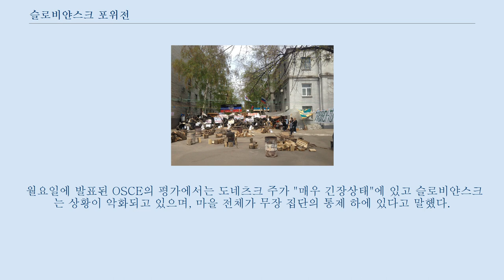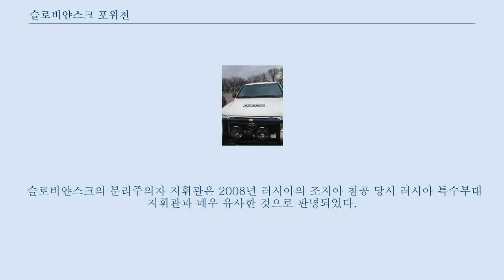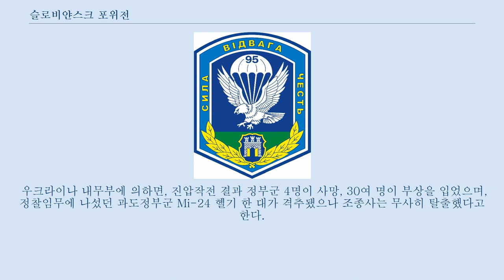슬로비얀스크 포위전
도시에 처진 바리케이드. 슬로비얀스크 포위전(~包圍戰)은 우크라이나 도네츠크주 슬로비얀스크에서 일어난 우크라이나 보안군, 육군과 정부청사를 점령한 친러시아 세력 간의 전투로, 지속적인 충돌이 계속되고 있다.
 무장 공격을 시작한 정부군과 친러시아 군 사이 공군 기지에서 지속적인 충돌이 보고되고 있다.
 이러한 전투는 2014년 우크라이나 친러시아 시위의 일부이다.
 우크라이나 보안군은 "슬로비얀스크는 주변 지역에서 핫스팟으로 남아 있고" "긴장과 불확실한 상황"이 계속되고 있다고 보고한다.
 7월 5일, 슬로비얀스크 의회 건물에 우크라이나 국기가 계양되면서 친러시아 군사가 도시를 포기했다.
 육군 군복과 방탄 조끼를 착용하고 칼리시니코프 소총으로 무장한 마스크한 다수의 병력들이 도네츠크주 북부의 도시인 슬로비얀스크의 실행위원회 건물, 시청사, 경찰서 등을 점령했다.
 우크라이나 내무부에 따르면, 도네츠크 주의 무장군들은 건물에 무차별적으로 난사했다고 밝혔다.
 경찰 무기고를 습격하여 친러시아군은 적어도 권총 400정과 자동소총 20정을 획득했다.
 우크라이나 경찰은 "습격한 이유는 총 때문이었다"라고 말했다.
 또한 "무장한 병력들이 슬로비얀스크 시위대에게 총을 나눠주고 있다"라고 말했다.
 슬로비얀스크 시장인 넬랴 스테파는 무장 세력을 지원했으며, 도시 청사는 시위대 및 자위대, 민병대가 점령했으며 건물의 우크라이나 기를 내리고 러시아 기로 올려졌다.
 또한, 시장은 "슬로비얀스크가 러시아와의 한 형제라고 생각한 이상 그들에게 반대할 수 없으며 러시아와 싸우지 않을 것"이라고도 말했다.
 150명의 무리가 슬로비얀스크의 경찰서를 점령한 무장 세력을 지원하고 기자에게 "키예프로 돌아가라"라는 등 적대적으로 반응하고 있다.
 슬로비얀스크의 사건 이후 다음날 아침, 우크라이나 정부는 도시에 대테러 작전이 있을 것이라고 말했다.
 우크라이나 정부는 분리주의자들의 무장을 해제하고 48시간 내에 정부에 항복하라는 최후 통첩을 내렸다.
 다음날 아침, 우크라이나 경찰이 몇몇 분리주의자들이 점령한 고속도로 검문소를 점령함으로써 대테러 작전이 시작되었다.
 저항 세력들은 자신의 차량을 이용해 경찰과 교전을 시작하여 보안군 2명이 사망하고 우크라이나 군인 여러명이 부상을 입었다.
 총격전 동안 분리주의자 1명이 사망하고 나머지는 숲으로 도망쳤다.
 무장 괴한이 타고 있었던 차는 민간 보안회사 야비르가 추적한 결과 폴타바 주의 차량인 것으로 확인되었다.
 도시 자체와는 관련이 없는 총격전으로 사복의 공격자들이 쏜 총에 2명이 사망하고 몇몇이 부상을 입었다.
 실질적인 도시 행정관이자 "자위대" 지휘관인 포노마레프는 우크라이나 정부의 명령을 거부하고 우크라이나 25 공수 여단을 패배시켰다.
 또한, 무장 시위대들이 슬로비얀스크 도시 근처 공항을 점령했다.
 우크라이나 포병이 실수로 다리에 포를 쏴 붕괴되어 차량 사고가 발생해 군인 2명이 익사했다.
 슬로비얀스크 도시 자체는 거대한 정부청사가 친러시아 무장 세력에게 점령되고 지휘 하에 있는 것으로 확인되었다.
 우크라이나 방위군은 같은 날 친러시아 세력들에게 무기를 버리고 항복하라는 최후통첩을 내렸다.
 우크라이나군이 여러 수송헬기와 장갑차를 동원하여 크로마토르스크 지역의 공군기지를 다시 점령하는 등 첫 번째 공세를 시작했다.
 이후 공군기지를 다시 점령하려는 치열한 전투가 펼쳐졌지만 격퇴되었다고 말했다.
 러시아 언론은 이로 인해 4명에서 11명이 사망했다고 추정하고 있다.
 군사 작전의 지휘관인 바셀 쿠르토프는 공군 기지 앞 시위대들을 물리친 이후 친러시아 동조자들의 공격을 받았다.
 우크라이나 장갑차가 슬로비얀스크 주변의 입구를 봉쇄했다고 말했다.
 우크라이나 제1부총리 비탈리 야레마는 슬로비얀스크 지역에 45 러시아 공수 사단...